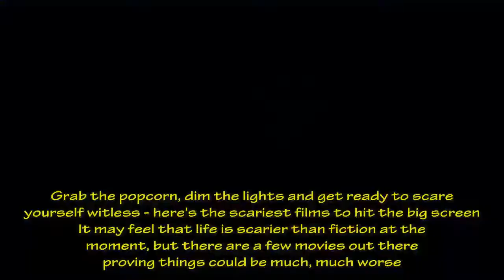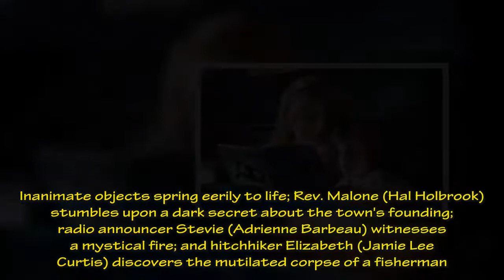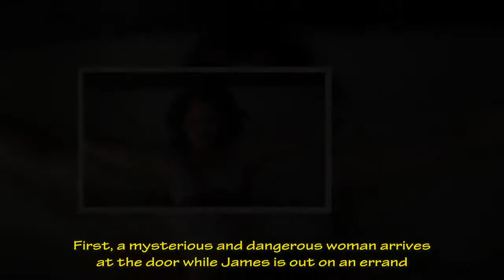Best horror movies to watch for Halloween 2017 including Friday 13th, The Shining and Carrie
Grab the popcorn, dim the lights and get ready to scare yourself witless - here's the scariest films to hit the big screen
It may feel that life is scarier than fiction at the moment, but there are a few movies out there proving things could be much, much worse.
From ghostly fog to horrific creatures, psychological thrillers to outright horror gore, there's something for everyone.
Whether it's the blood and gore of Saw or the uneasy tension of The Shining every good horror manages to do the same thing - to get in our heads, lodge themselves there, and freak us out.
We've put together our ultimate list of the best horror movies for you to make your way through in time for Halloween.
Here are our top choices - if we've missed your favourite horror leave us a note in the comments with your reason and we'll take it to our panel (...a few horror geeks) and consider adding it.
1. Dracula (1958)
On a search for his missing friend Jonathan Harker (John Van Eyssen), vampire hunter Dr. Van Helsing (Peter Cushing) is led to Count Dracula's (Christopher Lee) castle. Upon arriving, Van Helsing finds an undead Harker in Dracula's crypt and discovers that the count's next target is Harker's ailing fiancée, Lucy Holmwood (Carol Marsh). With the help of her brother, Arthur (Michael Gough), Van Helsing struggles to protect Lucy and put an end to Count Dracula's parasitic reign of terror.
2 Gerald's Game (2017)
A woman accidentally kills her husband during a kinky game. Handcuffed to her bed with no hope of rescue, she begins hearing voices and seeing strange visions.
3. The Babadook
A troubled widow (Essie Davis) discovers that her son is telling the truth about a monster that entered their home through the pages of a children's book.
4. Nosferatu
In this highly influential silent horror film, the mysterious Count Orlok (Max Schreck) summons Thomas Hutter (Gustav von Wangenheim) to his remote Transylvanian castle in the mountains. The eerie Orlok seeks to buy a house near Hutter and his wife, Ellen (Greta Schroeder). After Orlok reveals his vampire nature, Hutter struggles to escape the castle, knowing that Ellen is in grave danger. Meanwhile Orlok's servant, Knock (Alexander Granach), prepares for his master to arrive at his new home.
5. Frankenstein (1931)
This iconic horror film follows the obsessed scientist Dr. Henry Frankenstein (Colin Clive) as he attempts to create life by assembling a creature from body parts of the deceased. Aided by his loyal misshapen assistant, Fritz (Dwight Frye), Frankenstein succeeds in animating his monster (Boris Karloff), but, confused and traumatized, it escapes into the countryside and begins to wreak havoc. Frankenstein searches for the elusive being, and eventually must confront his tormented creation.
6. Wolf Creek (2005)
Stranded motorists (Nathan Phillips, Cassandra Magrath) fall prey to a murderous bushman (John Jarratt) who offers to fix their vehicle, then takes them captive.
7. The Fog (1980)Strange things begin to occurs as a tiny California coastal town prepares to commemorate its centenary. Inanimate objects spring eerily to life; Rev. Malone (Hal Holbrook) stumbles upon a dark secret about the town's founding; radio announcer Stevie (Adrienne Barbeau) witnesses a mystical fire; and hitchhiker Elizabeth (Jamie Lee Curtis) discovers the mutilated corpse of a fisherman. Then a mysterious iridescent fog descends upon the village, and more people start to die.
8. Pan's Labyrinth (2006)
In 1944 Spain young Ofelia (Ivana Baquero) and her ailing mother (Ariadna Gil) arrive at the post of her mother's new husband (Sergi López), a sadistic army officer who is trying to quell a guerrilla uprising. While exploring an ancient maze, Ofelia encounters the faun Pan, who tells her that she is a legendary lost princess and must complete three dangerous tasks in order to claim immortality.
9. Drag Me To Hell (2009)
Christine Brown (Alison Lohman) has a loving boyfriend (Justin Long) and a great job at a Los Angeles bank. But her heavenly life becomes hellish when, in an effort to impress her boss, she denies an old woman's request for an extension on her home loan. In retaliation, the crone places a curse on Christine, threatening her soul with eternal damnation. Christine seeks a psychic's help to break the curse, but the price to save her soul may be more than she can pay.
10. The Strangers (2008)
Kristen (Liv Tyler) and James (Scott Speedman) are expecting a relaxing weekend at a family vacation home, but their stay turns out to be anything but peaceful. First, a mysterious and dangerous woman arrives at the door while James is out on an errand. When he returns, he accidentally kills his friend Mike (Glenn Howerton), mistaking him for an intruder. And then real danger does show up -- in the form of three masked torturers, leaving Kristen and James struggling for survival.